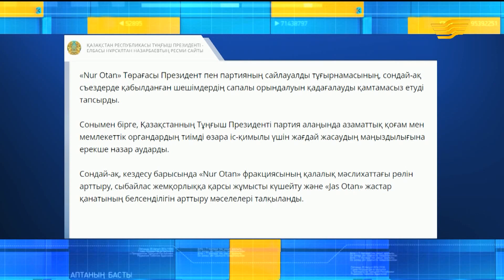Нұрсұлтан Назарбаев қауіпсіздік саласындағы өзара іс-қимыл тақырыбын талқылады